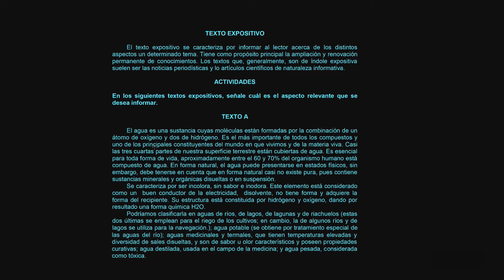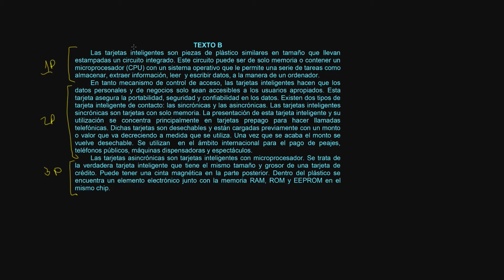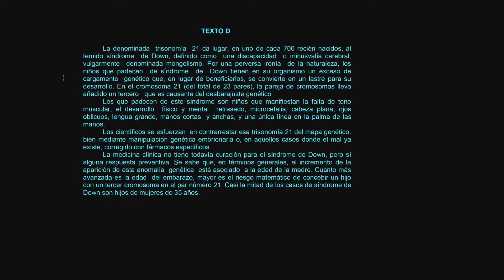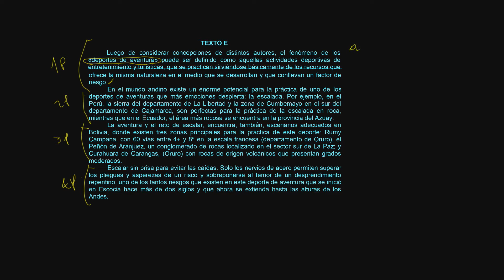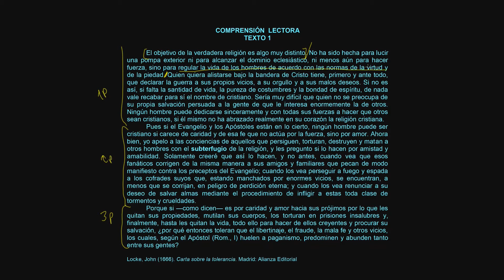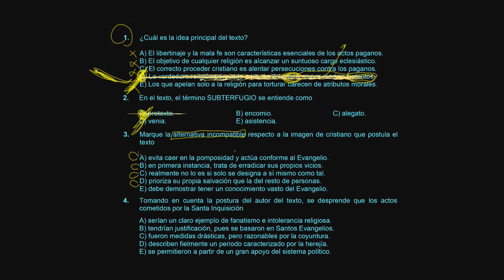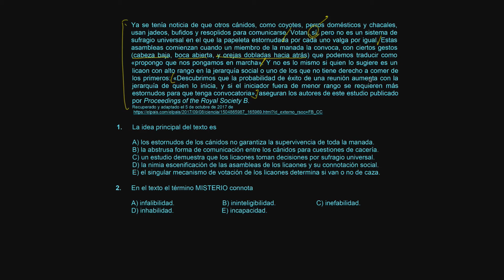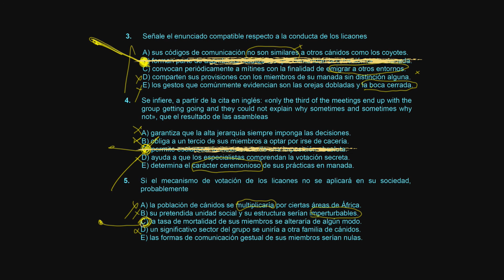Hab Verbal S13 2017 II